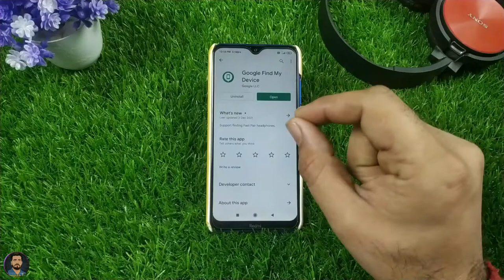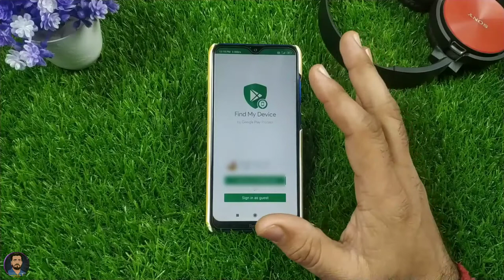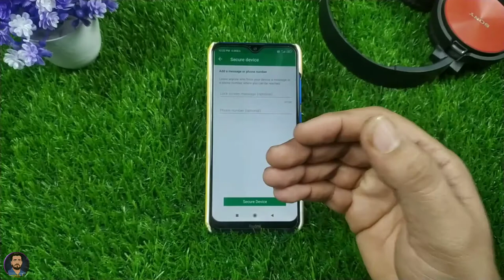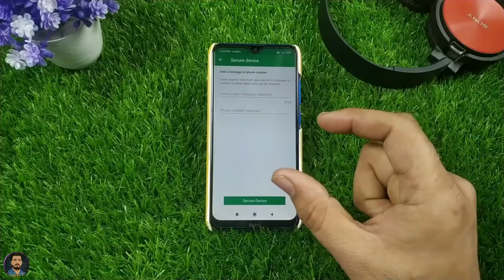How To Easily Find Your Lost Phone / खोया हुवा मोबाइल कैसे ढूंढे / Find Stolen Android phone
hi

for any questions comments below Thank you 🙏🙏

Topics covered :-

find my device login as guest
find my phone free
google dashboard
find my iphone login
find my device app
find my friend device
android device manager
find my phone Samsung
how to use find my device